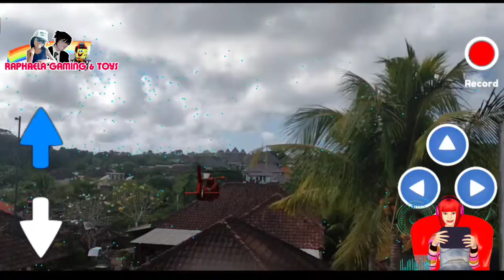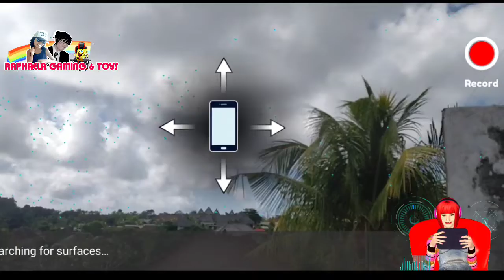Jika game jadi kenyataan | Helikopter Remote Control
Begini jadinya jika game jadi kenyataan